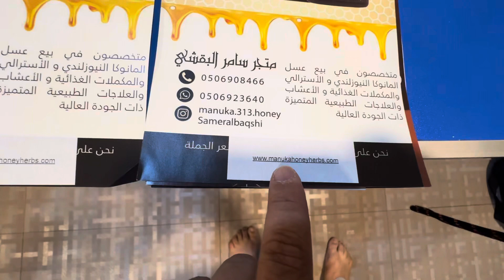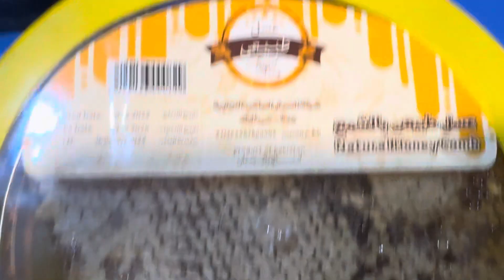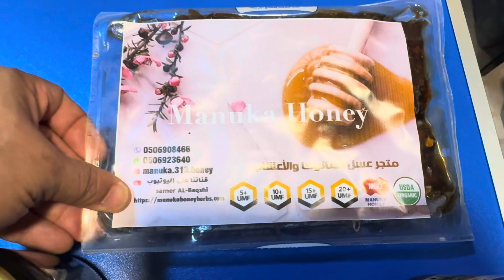منتجات متجر سامر البقشي من عسل المانوكا وانواع العسل الأخرى المتنوعة وبأسعار منافسة للطلب ٠٥٠٦٩٠٨٤٦٦